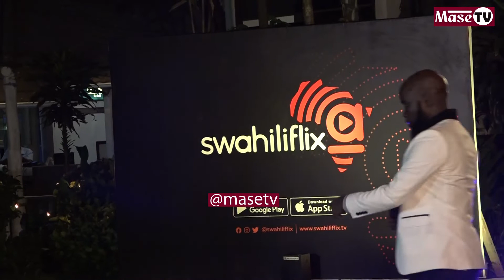MPOKI NI ZIDI YA COMEDY KWA ALICHOKIFANYA NI BALAA